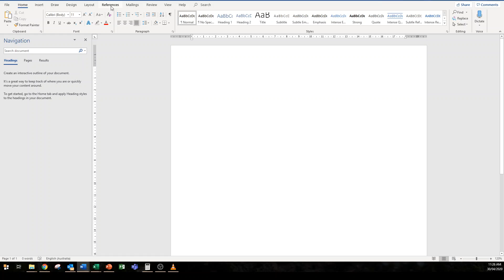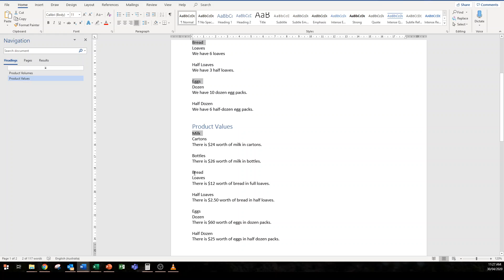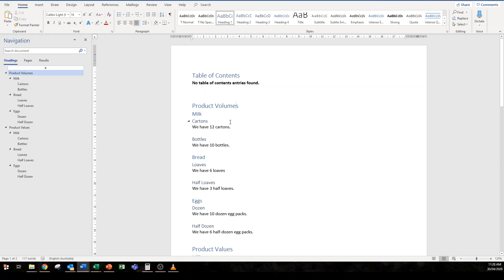How to create headings & TOC in Word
A simple way to create headings & TOC in Word